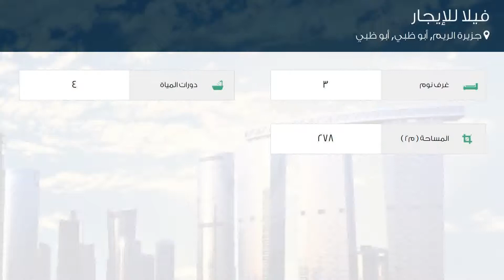فيلا للإيجار في شارع الريمة, جزيرة الريم, أبو ظبي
تفاصيل العرض:-

رقم: 4788558

ميزات:-

3 الغرف, 4 عدد دورات المياه, مسبح, تكييف مركزي